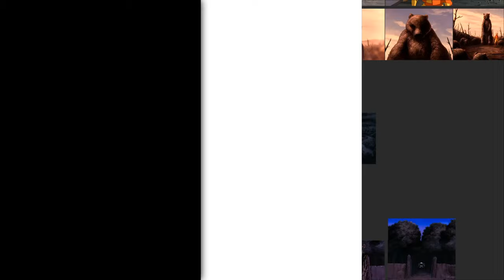Senlin Village Look-Out Tower, Buildings, STUFF | Four Seasons (VOD 18.8.21) [S1E07]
Elca Gaming is creating a fan-made Avatar The Last Airbender Game called “Four Seasons” in Dreams PS4/PS5 by Media Molecule.

Shorts/Clips are from TikTok and Twitch